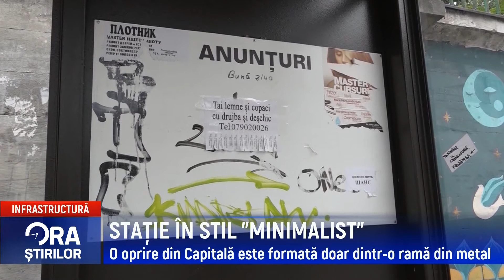STAȚIE ÎN STIL ”MINIMALIST”